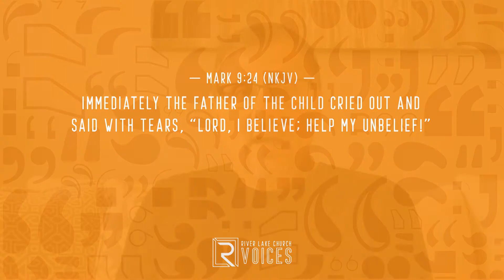VOICES | Steve Fahrenholz | Day 18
Thank you for joining us for our 28 day journey of VOICES!

We've asked leaders, people in our church, guest speakers, and people in our community what their favorite verse is and what it says to them. Each morning, our hope is these videos will inspire you, encourage you, and be a positive VOICE in your world.

Text to Give: Text "RiverLake" to 77977

River Lake Church exists to live out our mission to MAKE IT EASY FOR EVERYONE TO FIND AND FOLLOW JESUS! And we do that through our Sunday services, small groups, volunteering, community events and outreach.